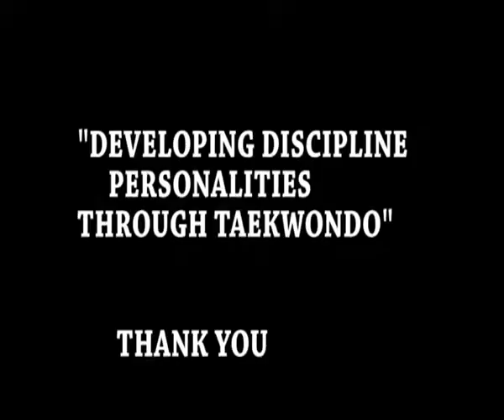I love Taekwodo_Solomon Bennett Taekwondo Club_"How Taekwondo Changes My Life"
An academically inactive pupil of Solomon Bennett Memorial School  suddenly became active academically after joining the School's Taekwondo Club.